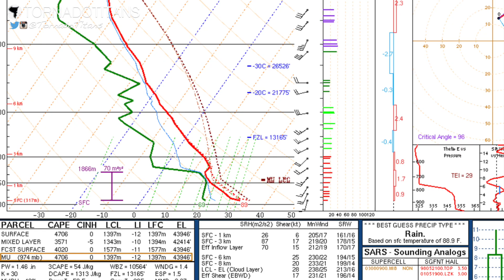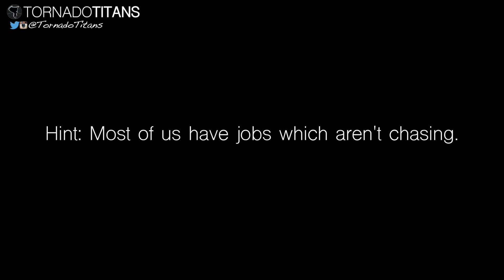May 14, 2018 Storm Chase | The Missed Opportunity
This is a sad story of storm chasing (don't let the video lie to you).

While a supercell along an outflow boundary fired and produced a tornado in southern Kansas -- we were in NW OK covering weather for TV. This was an unfortunate scenario because it meant we missed the first real tornado event of the Plains season.

Gene had a much better day though in Eastern Colorado with a hail monster in eastern Colorado.